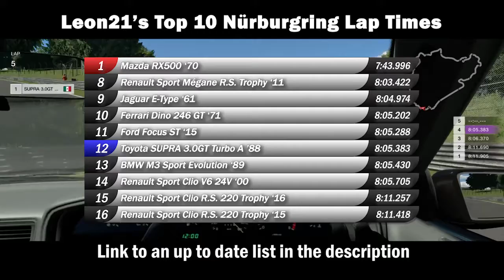Gran Turismo Sport - Toyota SUPRA 3.0GT Turbo A’88 Nürburgring Nordschleife Hot Lap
On this video I show the fastest lap time I did on the Nordschelife with the Toyota SUPRA 3.0GT Turbo A’88

Sports Soft tires, manual gears, TCS off, ABS default, driven with a Dualshock 4 controller on a PlayStation 4 console from 2014.

The objective of the Nürburgring hot lap series is to set a lap time on the ‘ring with every car in the game, starting with the least powerful and ending with the most powerful, to see how they compare against one another when driven by the same person with the same tires. The fast that is shown on the video is the fastest time I could set over a five lap session. This is just done for fun and I am not the fastest of drivers so do not expect super crazy fast lap times. I use sports soft tires because its the only way I can set clean laps on the Nordschleife with extremely powerful cars like the Pagani Huayra or LaFerrari without having to use traction control.